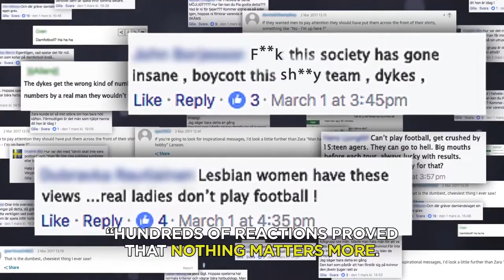Best Sporting Moment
The Swedish women’s football team swapped the names on the back of their shirts in favour of messages that “inspire and motivate women to show that everything is possible”. The players were asked to select tweets from prominent women to be printed on the back of the shirts, where their names would normally appear.

The Swedish captain, Lotta Schelin, picked a message from the Swedish politician Gudrun Schyman that says “never look down on someone unless it is to help her up”. Reflecting on the initiative, Schelin said: “The national team shirt is an important symbol and it constantly reminds us that we can win whatever game it is in whatever competitions. Other women whose messages have been printed on the back of the shirts are the artist Zara Larsson (“Believe in your damn self”), journalist Frida Soderlund (“To try is to be successful. The result is secondary as long as you dare”) and the stand-up comedian Karin Adelskold (“Women want different things”).

Another shirt inspired by broadcaster Agnes Lo says "I am playing for my girls in Iran." It was worn by 23-year-old defender Magdalena Erikson who tweeted: "I have chosen to highlight a quote from @agnes_lo_ because I play football for all those who cannot." Another shirt says simply "I'm not bossy, I'm the boss". Midfielder Olivia Schough chose the message "Everyone you meet is fighting a battle you know nothing about." The Swedish FA have activated the campaign with kit sponsor Adidas using the hashtag InYourName. The football jerseys went on sale on March 8, which was also International Women's Day. 10% of the funds from the shirts will go to a Swedish organisation which supports young female athletes.